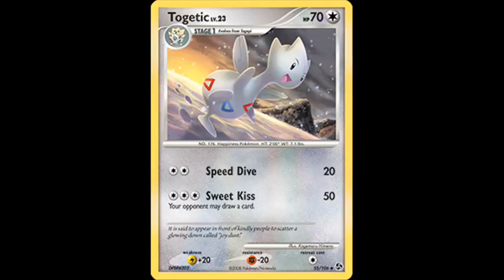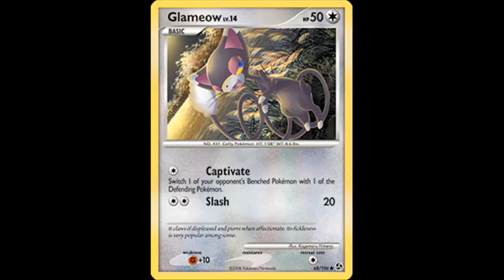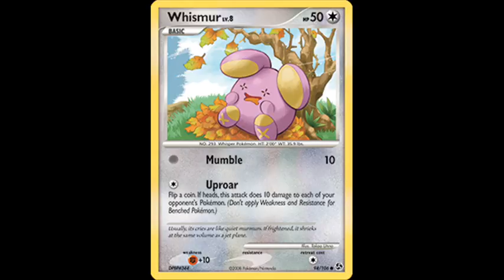Pokemon Colourless Trading Card Game TCG Part 17